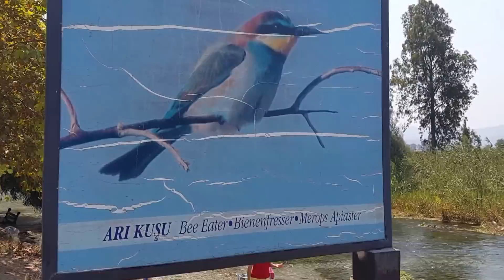Azmak Nehri - Akyaka ( Ula - Muğla / Turkey )